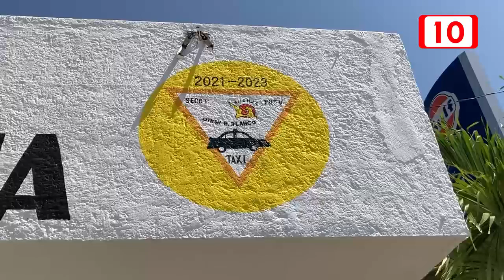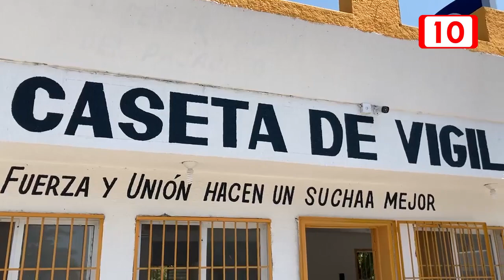Desidia de operadores de taxi pone en peligro su integridad física